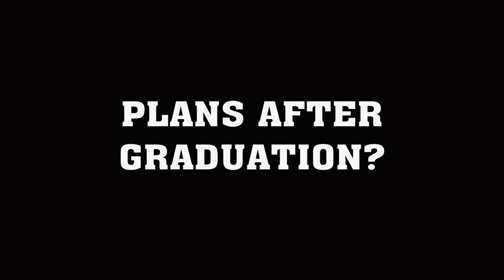Watch Wednesdays: Trent Whittaker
Trent goes fast! 🏃‍♂️💨

We feature @VMITandF Trent Whittaker on this week's Watch Wednesdays! Watch Wednesdays is presented by @USAA